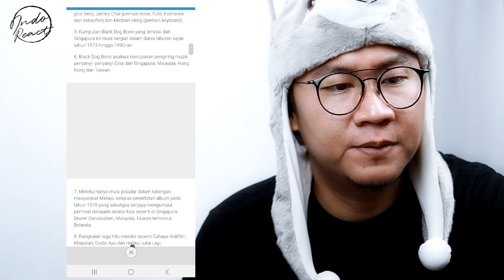DEBUNGA WANGI - JATT Feat. AYAI ILUSI - GEGAR VAGANZA 2019 - MINGGU 4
Watch Previous Seasons of INDOREACT

gv2019 ((( DONASI BTC : 1BSH1HWSPnjhYTSVsCdPTyMxXHs5MhV2wS )))